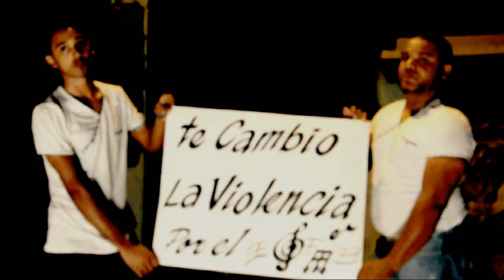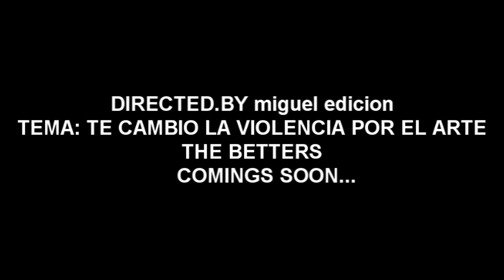OFICIAL PREVEWN TE CAMBIO LA VIOLENCIA POR EL ARTE THE BETTERS DIRECTED .BY miguel edicion